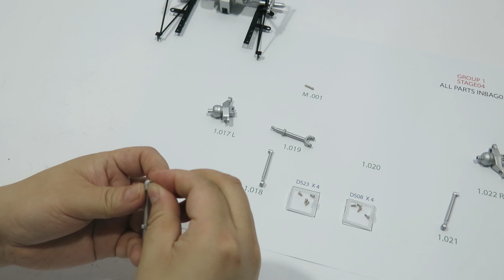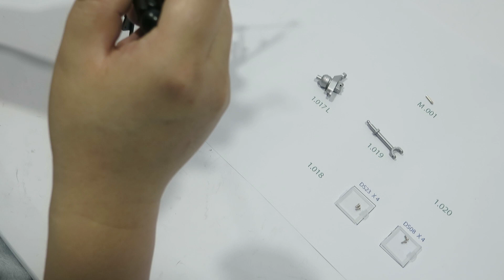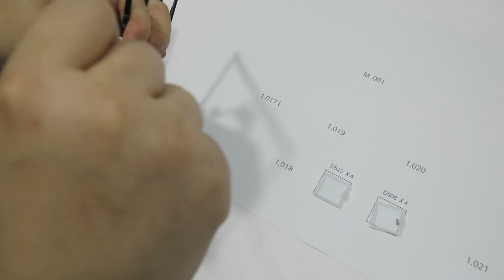Group 01 Stage 03 + 04 - Bauvideo - LEGRAND 1/8 MB 300 SLR LE102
Im heutigen, zweiten Video zeigen wir die Group 1 Bauphasen 3 und 4. Wir empfehlen, vor und/oder während des Bauprozesses die Videos zu sichten! Viel Spaß :-)
In today's second video we show Group 1 construction phases 3 and 4. We recommend watching the videos before and/or during the construction process! Enjoy :-)